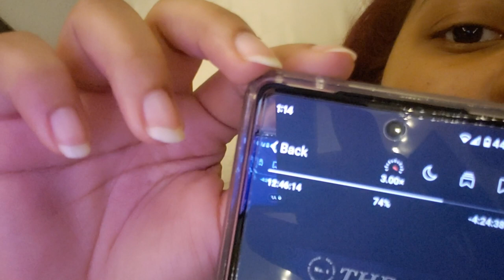VLOGMAS 09: Bake with me, gloomy days, reading update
Welcome back to the channel today I bring you along a journey of me baking brownies on this gloomy day and my current reads

FAQs
How old are you?